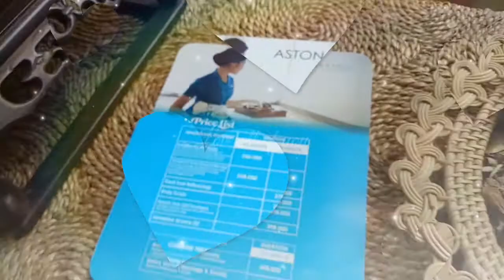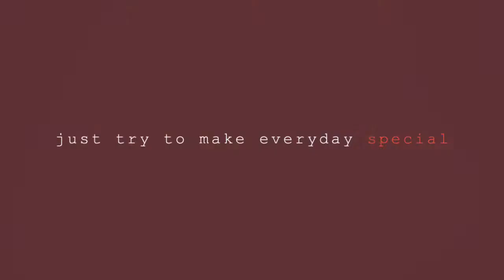Review Hotel Aston Batam Kepri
Kali ini aku akan ngereview hotel yang nyaman di kota batam.  Namanya hotel aston batam kepulauan riau.
Bisa jadi referensi untuk temen2 yang mau berkunjung ke Kepri